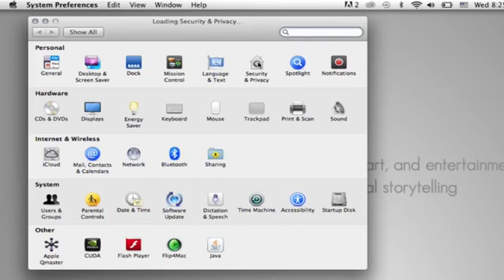How to Stop My Apple TV Remote From Controlling My Mac Mini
How to Stop My Apple TV Remote From Controlling My Mac Mini. Part of the series: Using Apple Products. If your Apple TV remote is controlling your Mac Mini, you will have to adjust the settings on the computer itself to prevent that from happening. Stop your Apple TV remote from controlling your Mac Mini with help from an experienced tech guru with extensive knowledge of Apple products in this free video clip.